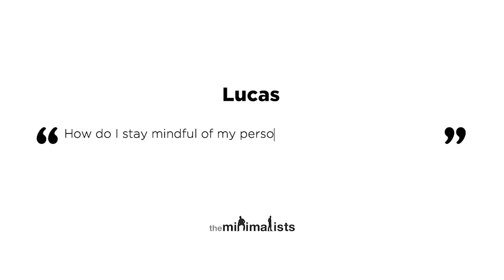How to Separate Personal and Professional Values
Joshua and Ryan delineate personal and professional values with neuroscientist, author, and podcaster Sam Harris. Watch “Maximal” episodes of The Minimalists Private Podcast exclusively